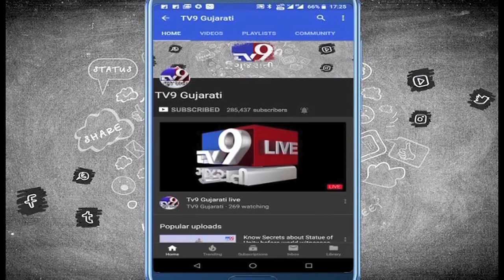Congress to declare names of candidates for LS polls from Gujarat after CWC meet on March 12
Congress to declare names of candidates for LS polls from Gujarat after Congress Working Committee's meet on March 12